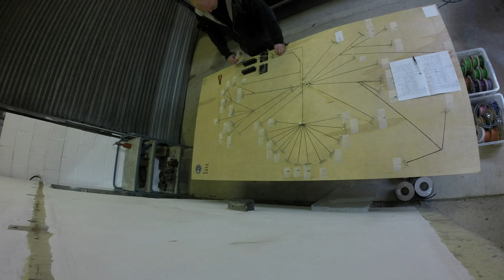Hand Made Mk1 Escort Classic Rally Wiring Loom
About 30hrs in a 3 minute time lapse of one of the complete chassis and engine looms we make by hand here.